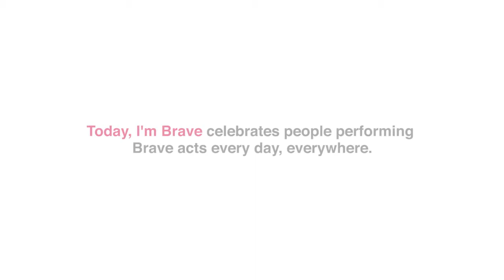Today, I'm Brave - Larisa Hovannisian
Larisa Hovannisian is the CEO and Founder of Teach For Armenia, a non-profit organization that trains young educators to teach in Armenia’s most underserved schools.This year, the organization plans to conduct Today, I'm Brave classes in more than 30 schools during their after-school Leadership Development courses that are aimed to help their students discover and fulfill their potential and contribute to meaningful, positive changes
Watch Larisa's story about her passion for educating children.